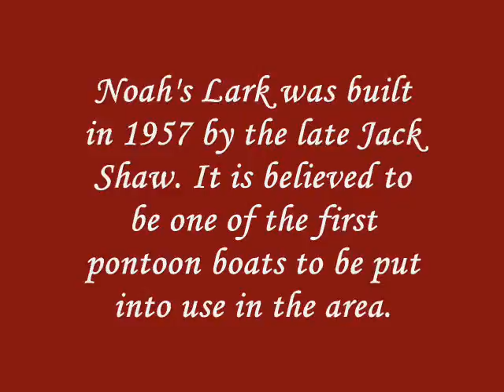3rd Annual Boat Parade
A parade of boats in Carver. Shot by Bobbi Sistrunk a journalist for the Carver Reporter.